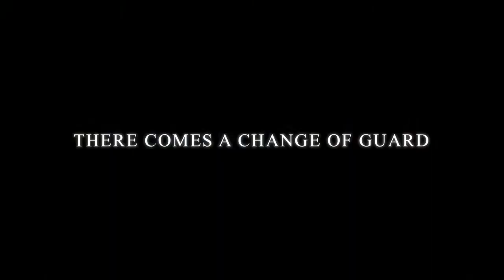BSR 2012 Highlight Video Commercial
...3rd times the charm?